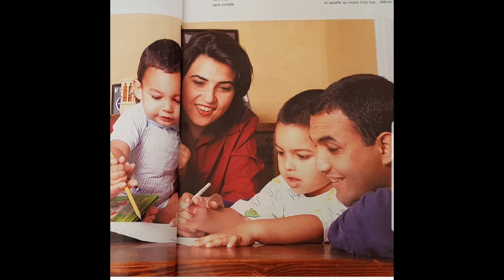مبروك آدم النجاح الاجازة بالجامعة الدولية بالرباط Bravo Adam réussite Licence Business UIR 1/09/2021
ولدي أدم 🥰 .فرحتينا.  ومبروك التخرج  بالجامعة الدولية بالرباط. .الله يفرح قلوبكم .وشكرا لكل من ساعدك في طريقك ولو بدعوة خير .
Félicitations pour la Licence en Marketing et Business à Université Internationale de Rabat.
1/09/2021